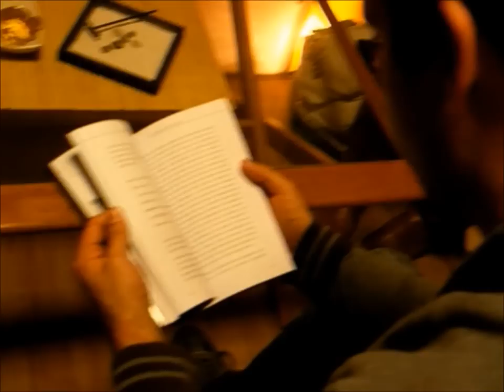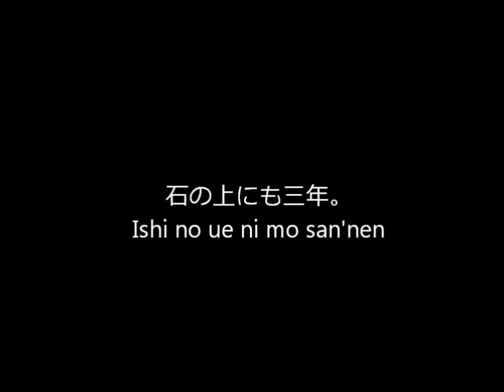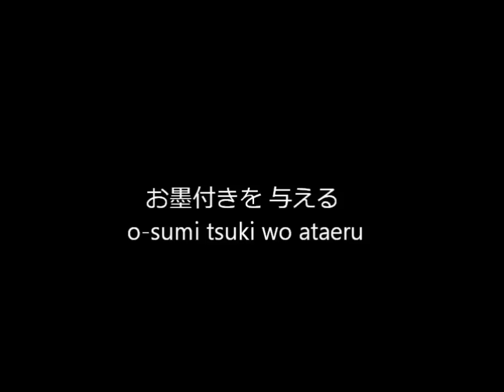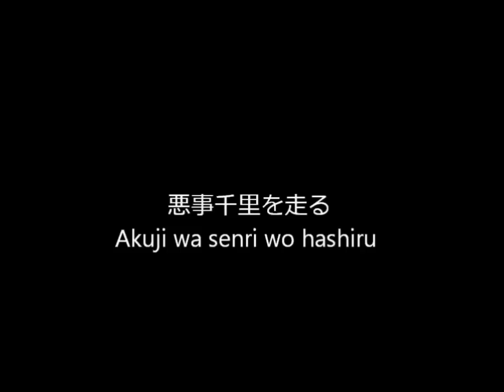Ogawa Ryu - SEIKAKU - CHARACTER - DOCUMENTARY - SUBTITLES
Subtitles: English, Spanish, Portuguese.

By Shidoshi Luis Nogueira.  Valencia, Spain.